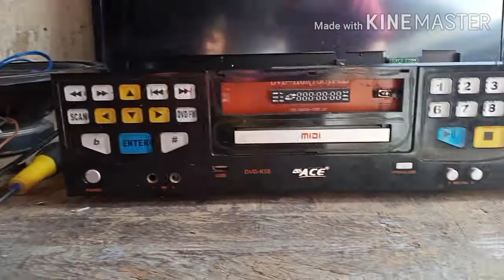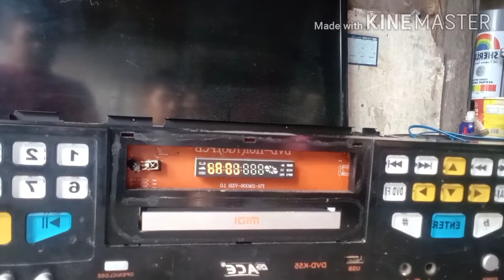China dvd player(no power)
Life of a poor technician